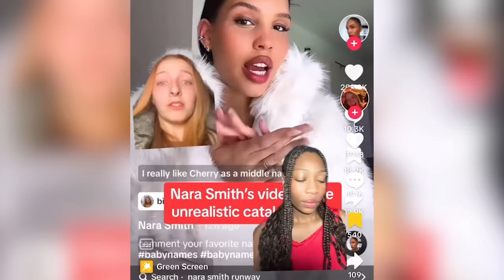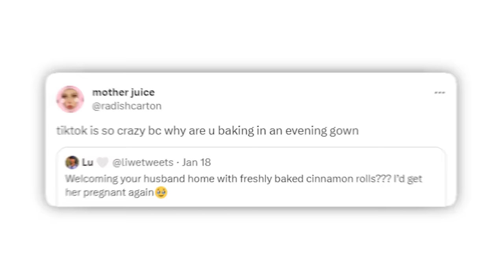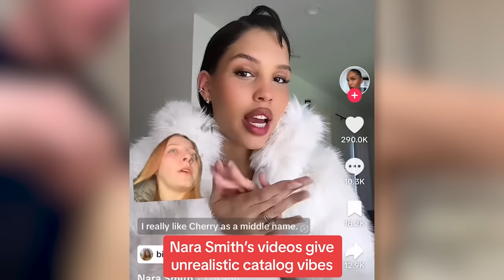Leave Nara Smith ALONE!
This trad wife is receiving backlash from all angles for simply living her life. Let's talk about it.